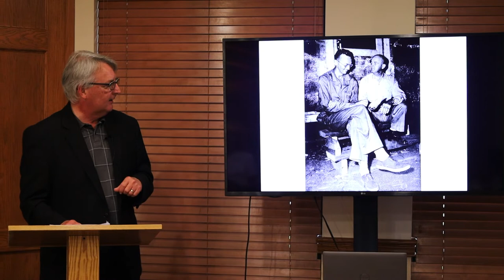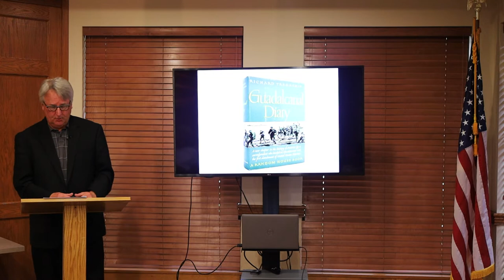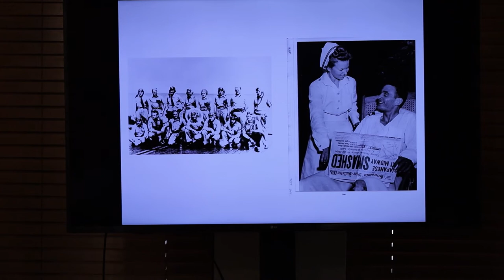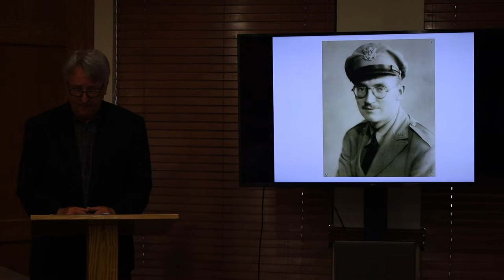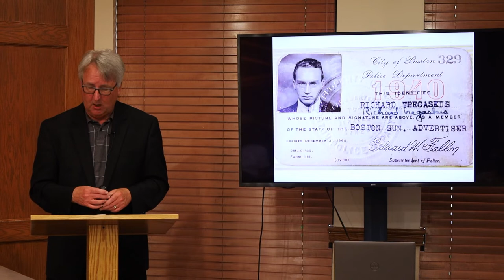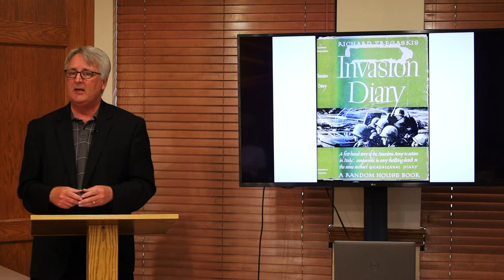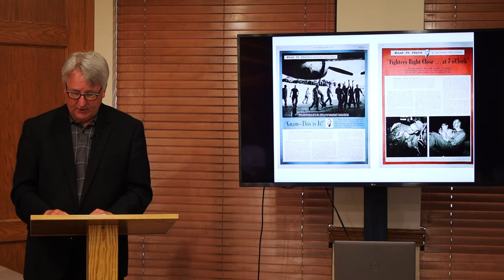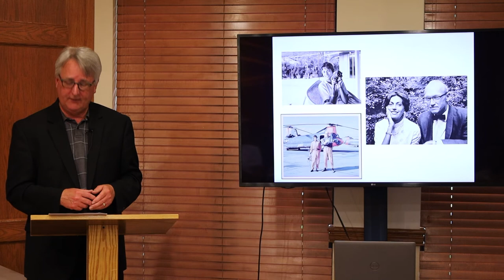Author Visit: Ray Boomhower & "Richard Tregaskis: Reporting Under Fire from Guadalcanal to Vietnam"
Visiting for the Willennar Genealogy Center: A Service of Eckhart Public Library 20th Anniversary, Author and Indiana Historical Society Press Senior Editor Ray Boomhower gave a talk about his book, "Richard Tregaskis: Reporting Under Fire from Guadalcanal to Vietnam." "One of the most distinguished combat reporters to cover World War II, Tregaskis later reported on Cold War conflicts in Korea and Vietnam." Here, Ray talks about Richard's life and experiences reporting on war.

 "Richard Tregaskis: Reporting Under Fire from Guadalcanal to Vietnam." is available for checkout at the Main Library.